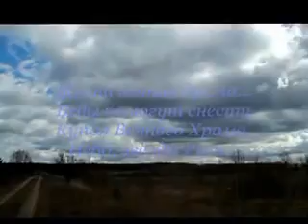Купол Вечного Храма /акуст. гитара, комп. обработка/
Акустическая гитара, компьютерная обработка...